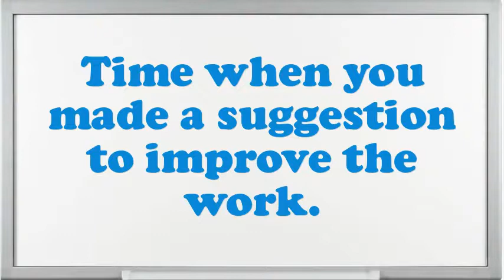Swahili Teacher interview questions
Interview Questions for Swahili Teacher.What makes your comforts about an Swahili Teacher position?Why do you think you are eligible for the position of Swahili Teacher?How do you decide what gets top priority when scheduling your time?What steps do you follow to study a problem before making a decision?If you were hiring a person for this job, what would you look for?